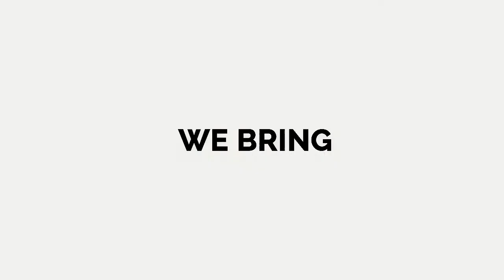Parliamentary Diplomacy - Dr. Ravza Kavakcı Kan, Member of Turkish Parliament | Diplomacy Academy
Dr. Ravza KAVAKCI KAN, Inter-Parliamentary Union Turkish Group President , Member of Parliament for Istanbul and the Grand National Assembly of Turkey will be joining us this week for our third session of the Diplomacy Academy. This week's session will be centered on "Parliamentary Diplomacy".

Diplomacy Academy aims to educate the youth on international institutions and their functions as well as the various roles in diplomacy, with the hope that the youth will benefit from the knowledge and experience shared throughout the program to make them better diplomats and leaders who will represent their countries in the near future.